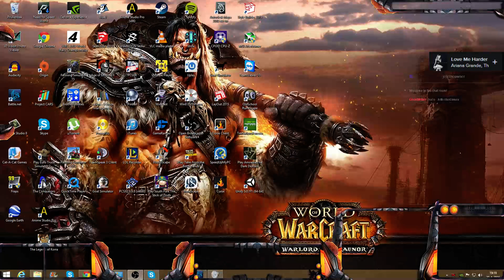ff Riven Proberen || avondje Leaguen